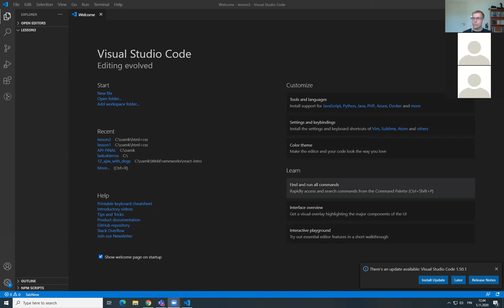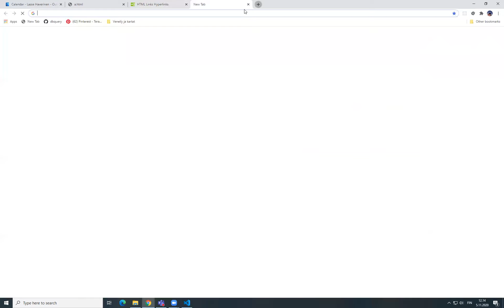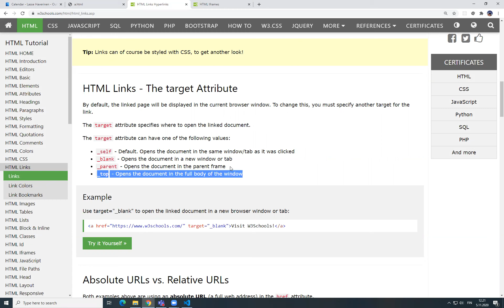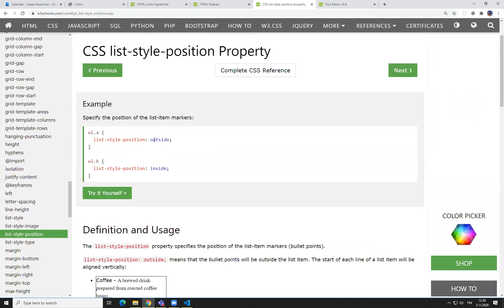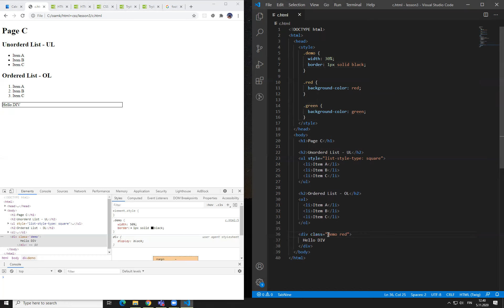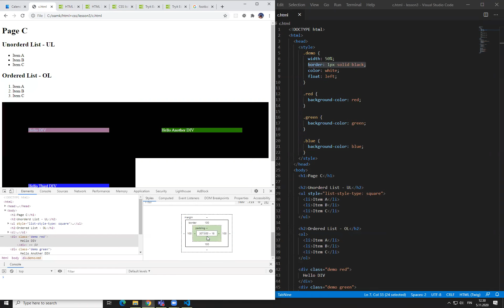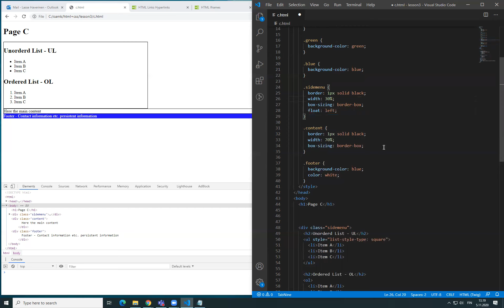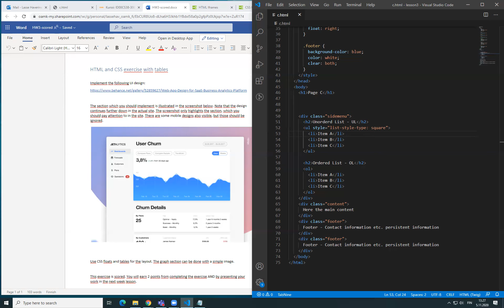HTML and CSS Programming - Lesson 5.11.2020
HTML links, lists, iframe and floats